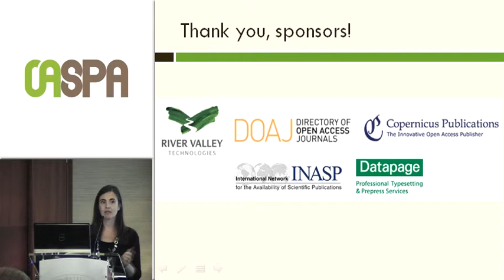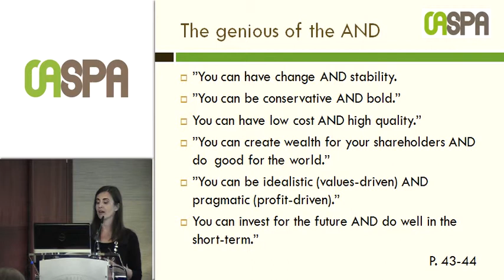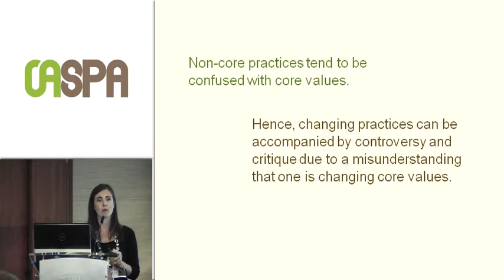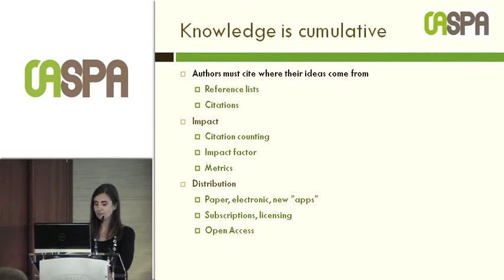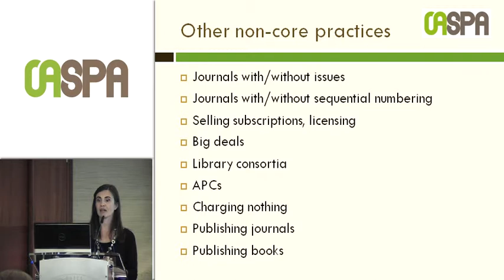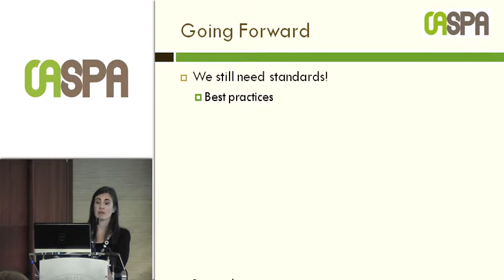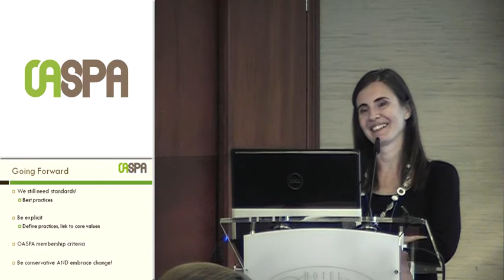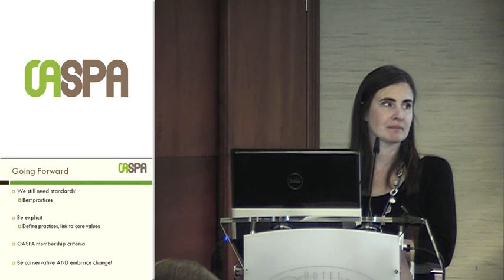Open Access Publishing: Retaining the core, stimulating progress